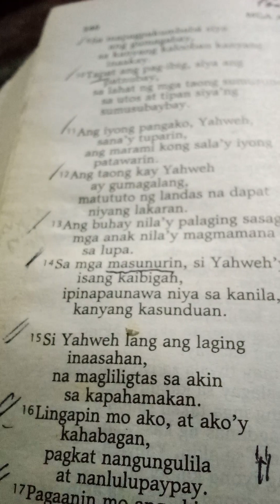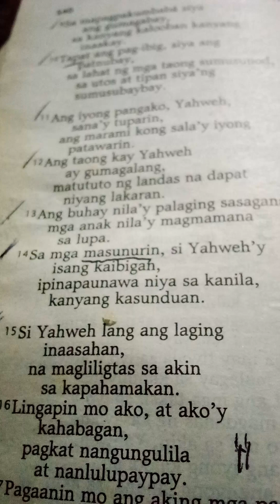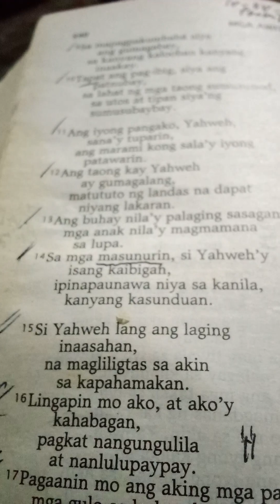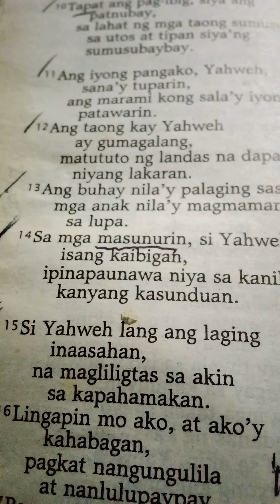Mga Awit 25:11-12 Filipino August 14, 2023 Monday Victory Church Sun Valley 1062